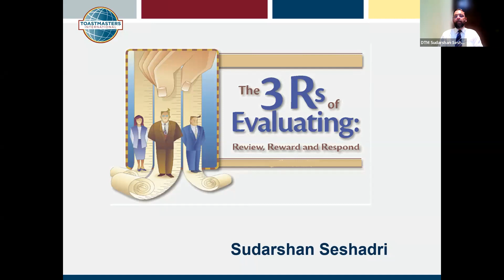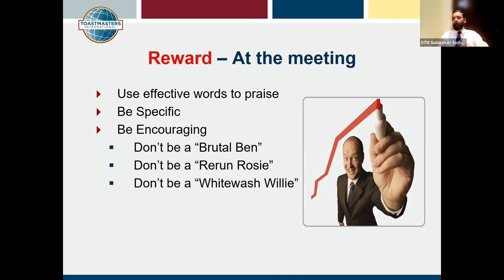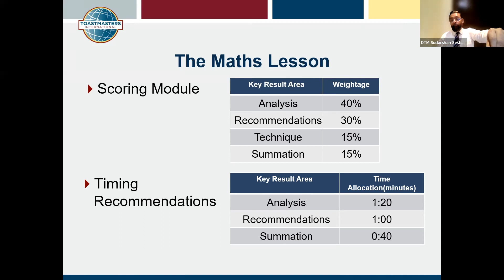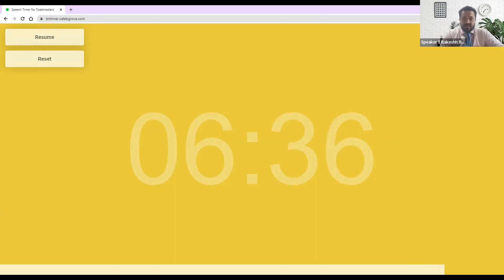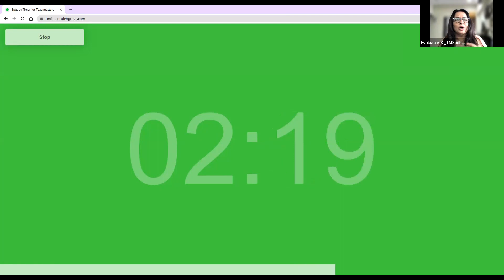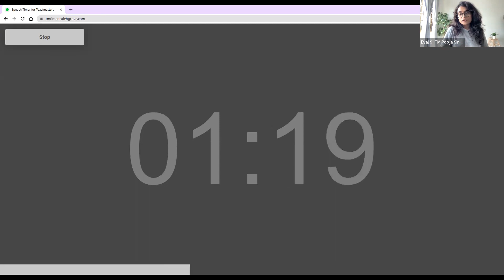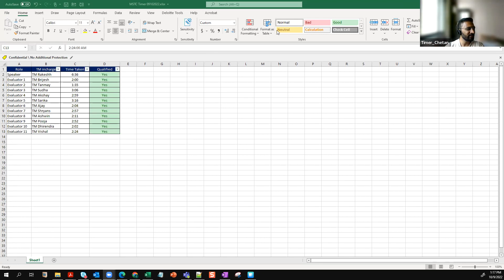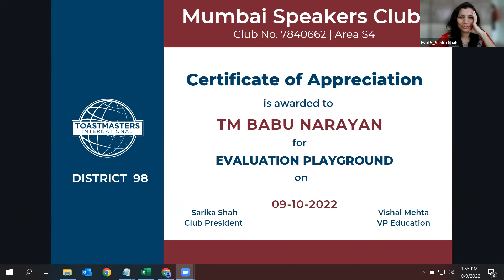MSTMC Meeting # 79 | DTM Sudarshan and TM Mehek | Educational Session !!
Mumbai Speakers Toastmasters Club
Borivali, Mumbai, India

Timings:
Every Sunday: 11:00 to 1:15 pm IST

Mission:
"We provide a positive and supportive environment where members are empowered to improve their leadership and communication skills resulting in greater self-confidence and personal growth"